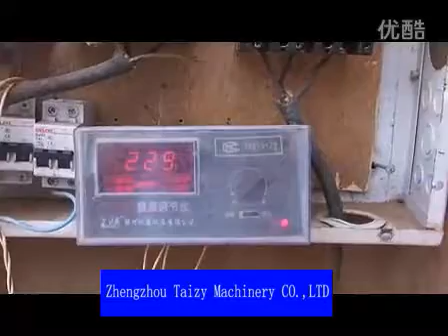egg tray machine line ,customer feedback from hedy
Ms : Hedy
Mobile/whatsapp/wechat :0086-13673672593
Skype :taizy0406